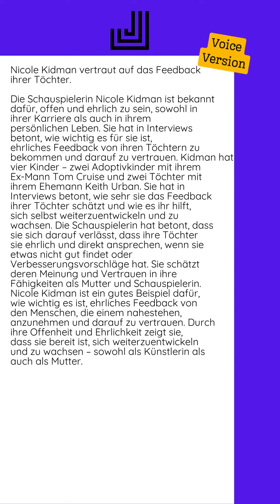29.06.2024 - Nicole Kidman vertraut auf das Feedback ihrer Töchter...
Die Schauspielerin Nicole Kidman ist bekannt dafür, offen und ehrlich zu sein, sowohl in ihrer Karriere als auch in ihrem persönlichen Leben. Sie hat in Interviews betont, wie wichtig es für sie ist, ehrliches Feedback von ihren Töchtern zu bekommen und darauf zu vertrauen.  Kidman hat vier Kinder – zwei Adoptivkinder mit ihrem Ex-Mann Tom Cruise und zwei Töchter mit ihrem Ehemann Keith Urban. Sie hat in Interviews betont, wie sehr sie das Feedback ihrer Töchter schätzt und wie es ihr hilft, sich selbst weiterzuentwickeln und zu wachsen.  Die Schauspielerin hat betont, dass sie sich darauf verlässt, dass ihre Töchter sie ehrlich und direkt ansprechen, wenn sie etwas nicht gut findet oder Verbesserungsvorschläge hat. Sie schätzt deren Meinung und Vertrauen in ihre Fähigkeiten als Mutter und Schauspielerin.  Nicole Kidman ist ein gutes Beispiel dafür, wie wichtig es ist, ehrliches Feedback von den Menschen, die einem nahestehen, anzunehmen...